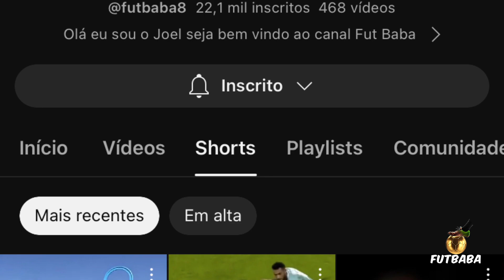Mercado Milionário: As Transferências Mais Caras Deste meio de Temporada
as contratações mais cara deste meio de temporada do futebol brasileiro
vasco contratou o jogador Paulinho Paula e o francês Payet já o são Paulo contratou o Lucas Moura e James Rodriguez o Inter reforçou o seu gol com o goleiro Sergio Rochet e Flamengo foi buscar o ponta esquerda Luiz Araújo que estava atuando nos estados unidos antes da chegada do Lionel Messi